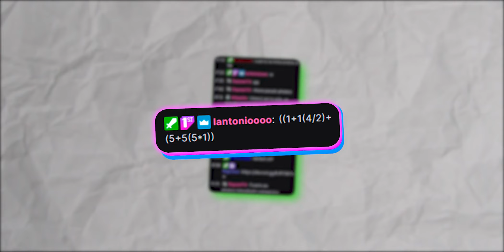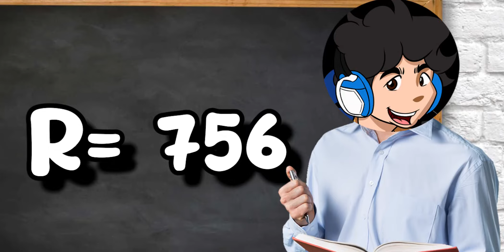TENGO UN IQ MAYOR AL PROMEDIO 🤓☝️ | CHALLENGE GD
Se me reventó el cerebro pero al menos lo logré 😈

No te pierdas de futuros directos! 💜